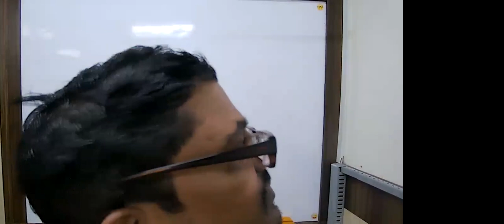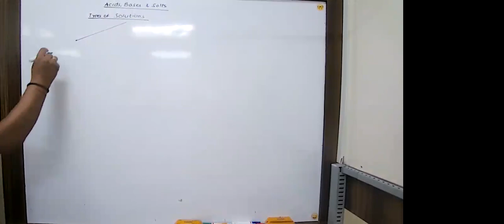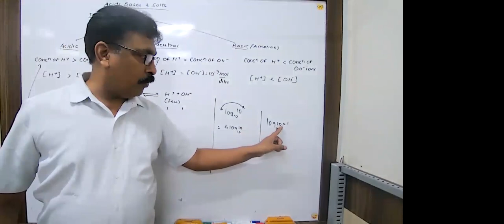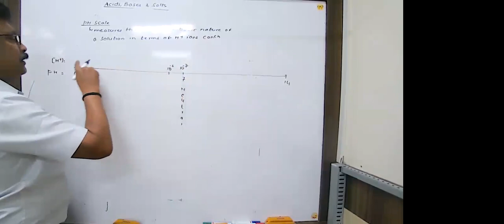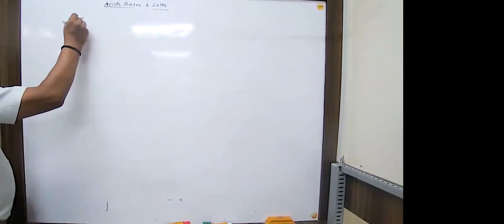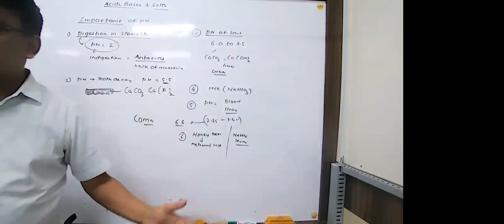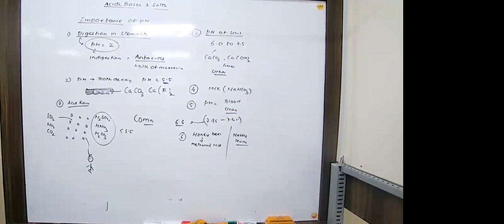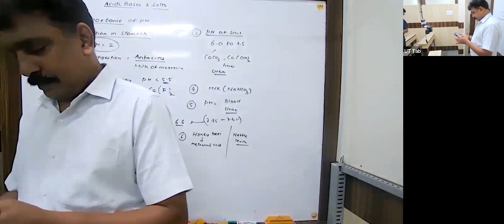KK23 - X ICSE CHEM NKT 21/05/2022 - Acids, Bases & Salts (4)